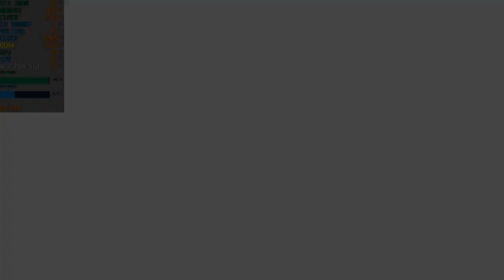ARK Survival Evolved RTX 3090 Gameplay | i9 9900KF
RTX 3090 is up to 38% faster than the 2080 Ti...ARK Survival Evolved RTX 3090 Gameplay | i9 9900KF...GeForce RTX 3090, Nvidia’s latest 'Titan' class GPU.The RTX 3090 is similar to the Maxwell Titan X as it packs more VRAM and more cores than the next fastest GeForce GPU. In this case, it features 21% more CUDA cores than the RTX 3080 and more than twice as much VRAM with an insane 24GB of GDDR6X memory, and of course a titanic $1500 price tag.

But because this thing is so insane, we’ll give you a few quick stats: it measures 313mm long, stands 124mm tall, and is 52mm thick -- it’s a beast in terms of dimensions and does take up three expansion slots. But the most impressive stat is its weight, this thing tips the scales at 2125 grams (4.7 pounds), making it the heaviest graphics card we’ve ever seen.

RTX 3090 offers on average 11% more performance over the RTX3080. The RTX 3080 is a little over twice as fast as the Radeon VII in this test, boosting performance by 108%, or if you go the other way it reduced the render time by 52%. If you’re coming from an RTX 2080 Ti, that’s a very respectable 45% increase in performance for a 25% increase in price.

Based on those figures you’d expect the RTX3090 will at most be 18% faster than the 3080 in games, but due to the way these architectures typically scale, in most games the gains are probably going to be less than that, making the RTX 3080 the more attractive graphics card for a majority of high-end gamers...RTX 3090 ARK Survival Evolved @2160, 1440p, 1080p | i9 9900KF Gameplay

16GB DDR4 G.Skill TrdidentZ RGB CL 14 Dual Channel 3200 MHz